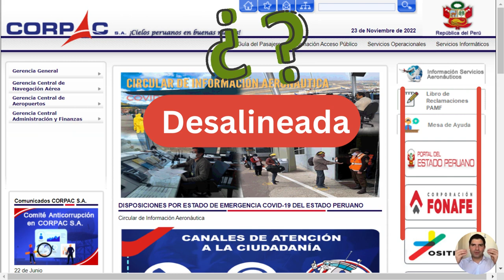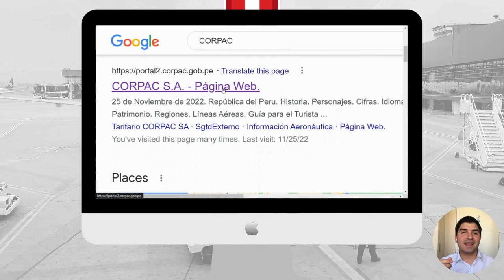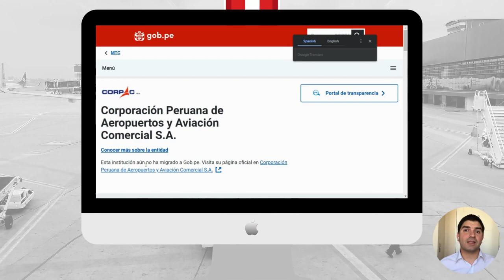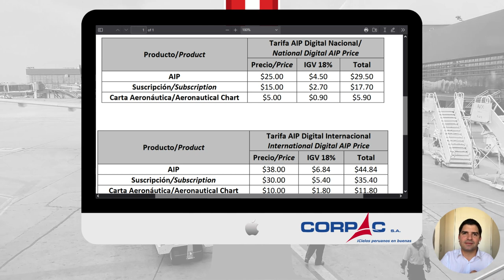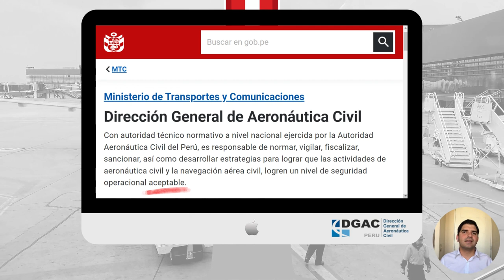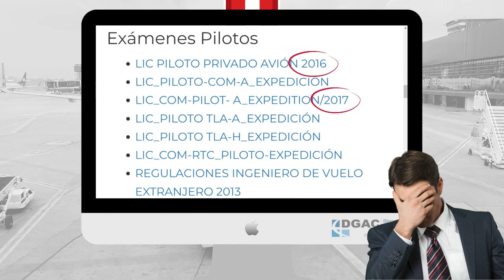Mediocridad y Corrupción es lo que define a CORPAC · Perú | Aviación Latinoamérica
¡La Aviación Peruana NO está bien, pero podemos hacer algo al respecto! Si comparamos CORPAC y DGAC Perú con los países vecinos, estos nos dan un buen ejemplo de acceso a la Información Aeronáutica, Publica y Gratuita:

CORPAC - Jefe de Area de Información Aeronáutica
WALTER JOSÉ PECEROS LÓPEZ

Dirección General de Aeronáutica Civil - Gobierno del Perú